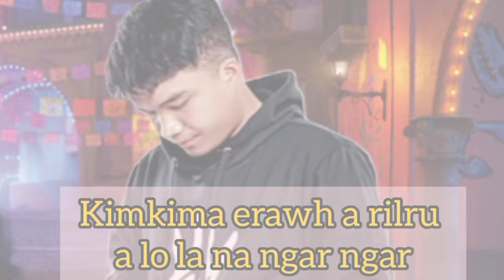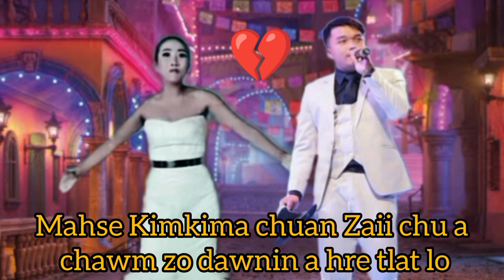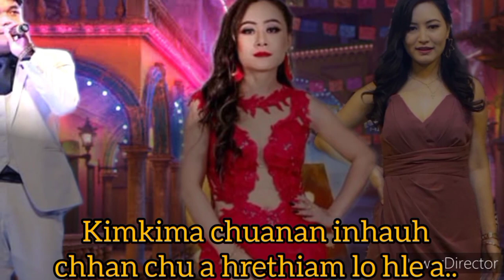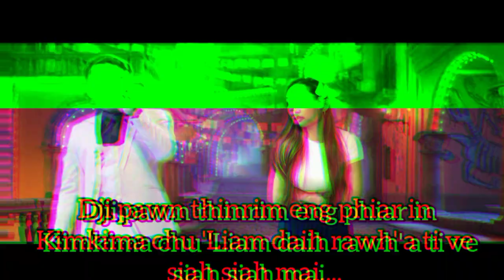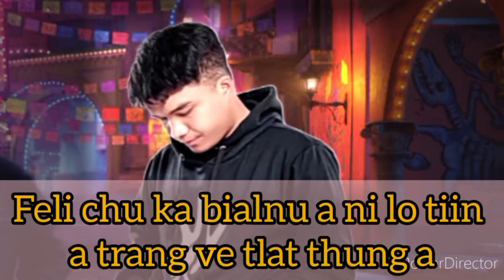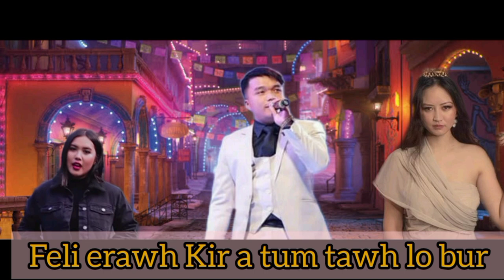Mizo hmeichhe zaithiam ten Kimkima an inchuh luai luai (Music Edition)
Mizo Zaithiam te na hla sak hmang a story
ka siam hi lo thlir ve la, hmuhnawm i tih viau loh chuan hmuhnawm loh i ti viau thung ang. Enge maw zawk zawk chu ani hrim hrim..
He video a ka tih tel mizo zaimi te hi tih mualpho tumna emaw huatna lam hawi engmah a awm lova,fiamthu ani a, an hla sak hmanga thawnthu awihawm loh deuh ka phuahchawp kual vel mai mai ani tih min lo hriatsak dawn nia.
I hmuhnawm tih zawng ani lo anih pawn naupang inkhualtelem ang lek ah min lo ngaihsak dawn nia.
Hmasawn zel ka lo tum ve hrim hrim ange.
Engpawh nise Chawngkhum dan tlang huat loh kan ti ani ang chu.

The content of this video is solely for the
purpose of entertainment, information and
possibly education. It is without any sort of
nudity, violence, harmful or dangerous content
or its representation in any form. It does not
promote or provoke hatred at/to anyone.
If any or apart of the content is owned by
another party and is unwanted for display
in the content of the video, it is my request
that such complain is notified to
notifications will be heed and actions will
be taken as necessary, leading to removal if
necessary.